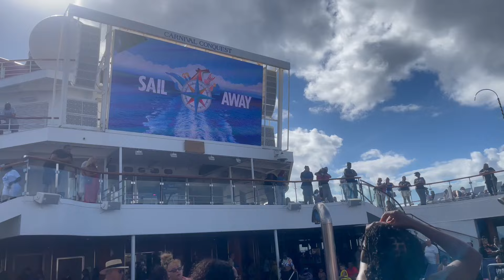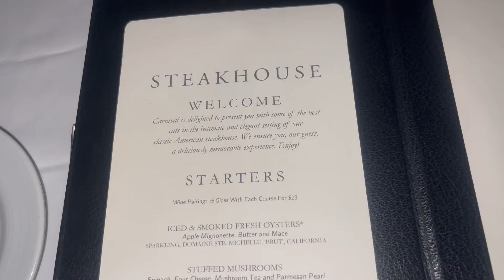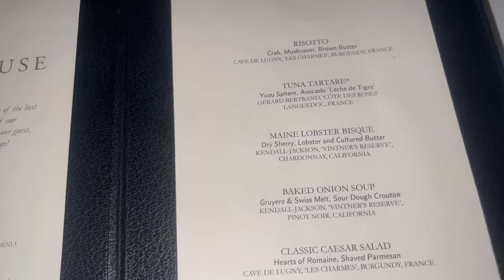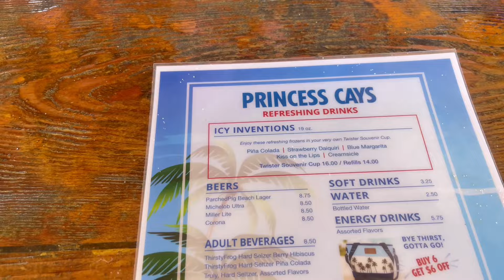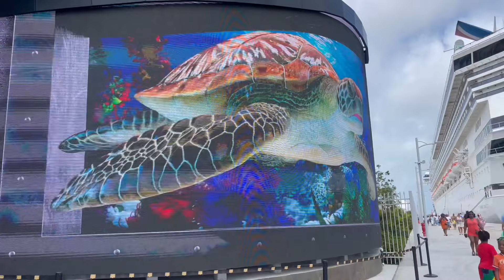SPRING BREAK VACATION VLOG | ORLANDO , MIAMI , AND CARNIVAL CONQUEST CRUISE VLOG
Hey Beauties ! Today’s video is a spring break vacation vlog ! I spent time in Orlando , Miami , and I cruised on the Carnival Conquest . Enjoy 😘

Products Mentioned (Affilate links 💰)
Pink Swimsuit
Blue/Green Swimsuit
Waterproof Phone Cases (iPhone)

BUSINESS ADDRESS

Kayla Winfrey
8245 East 96th Street # 1045

Age : 32 👩🏾‍🦱
Children : 1 👩🏾‍🏫
Camera : Canon G7x Mark II , iPhone 12 Pro Max

AMAZON WISH LIST

FETCH -Hey, check out Fetch Rewards, and turn any grocery receipt into savings! You'll save on thousands of products EVERY time they're on your receipt.

RAKUTEN EBATES - Have you signed up with Rakuten yet? It’s the best site for earning Cash Back. Get a $10 bonus when you sign up with my invite link and spend $25. It’s free!